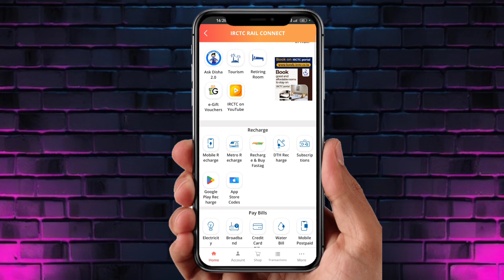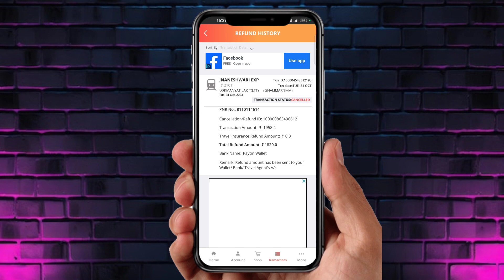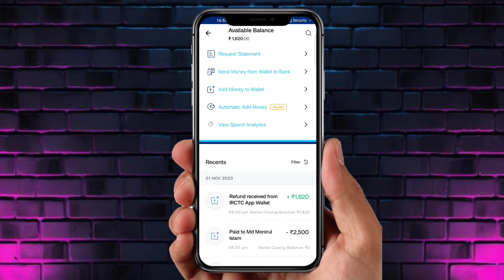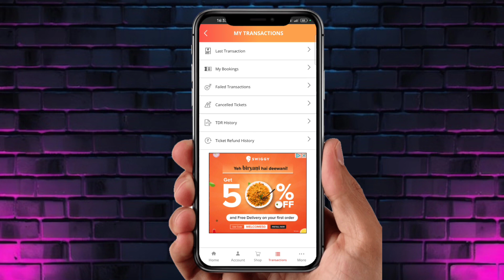irctc ticket cancel refund story check I ticket cancel Kiya hua balance kaise check Kare I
rail ticket cancel kiya to Mani kab return aaega
rail ticket cancel Kiya Paisa kab milega